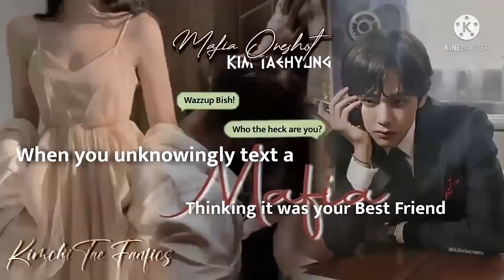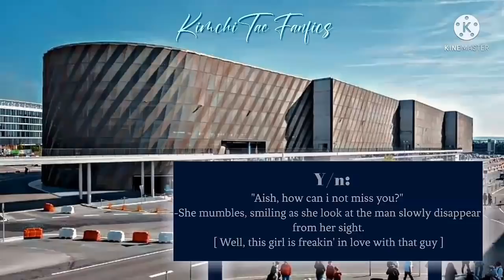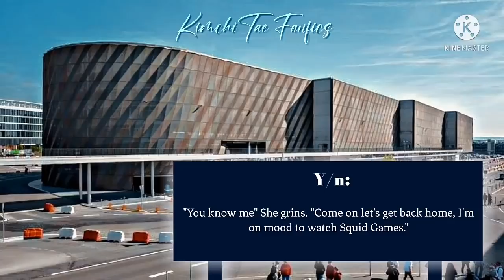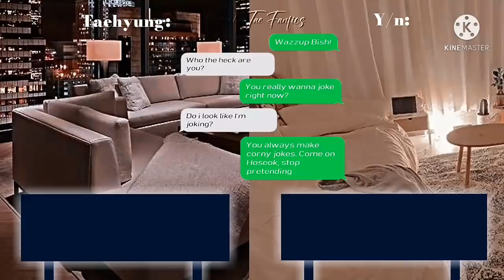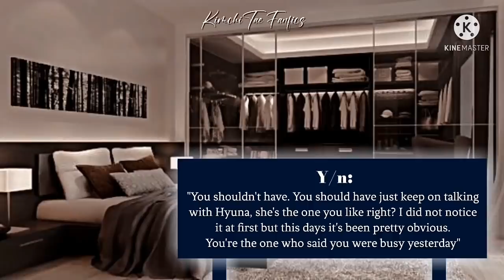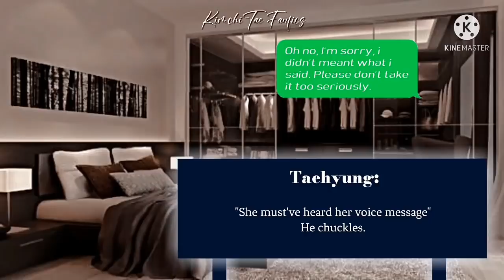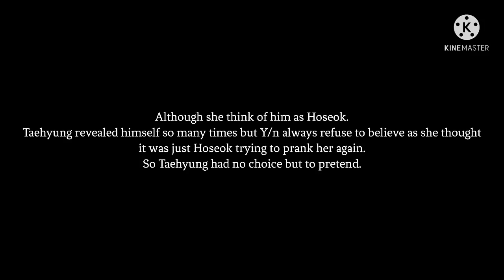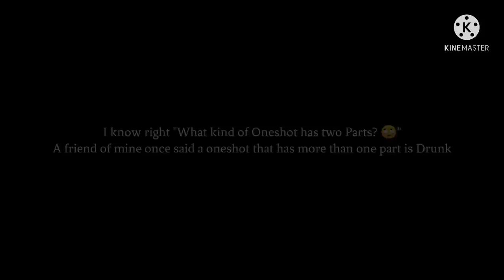When you unknowingly text a Mafia thinking it was your bestfriend || 1/2 || Kim Taehyung Oneshot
Kim Taehyung Oneshot / Fanfiction:
Title: When you unknowingly text a mafia thinking it was your bestfriend.

Warning !⚠

Please Don't copy/steal my work.
I only own the story line and editing.
Whatever you read in my story please don't take it seriously, It is only based in Author's / KimchiTae Fanfics's imagination.
Watch your own risk, this video might contain some matured contents. If you feel uncomfortable you may either skip it or not watch it.

If you have any story request or suggestions, you can freely type it on the comment section.

If you don't have any request and just want to judge my work, you can either shut up or just scroll away from my work.
(Please i only share love not hate. I Don't want to mess with someone.) (I work hard to finish this story and i don't want it to just get bad mouthed by someone, so please. Respect)

Story by: KimchiTae Fanfics

~If you see anyone who copy my work, please do not hesitate and tell it to me.~

Credits to the real owner of the background pictures and musics.